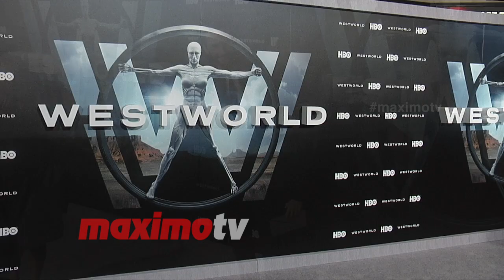Rodrigo Santoro & Mel Fronckowiak "Westworld" Premiere Red Carpet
BROLL: Rodrigo Santoro and Mel Fronckowiak arrive on the carpet at “Westworld” premiere held at the TCL Chinese Theater in Los Angeles, Ca USA on September 28, 2016